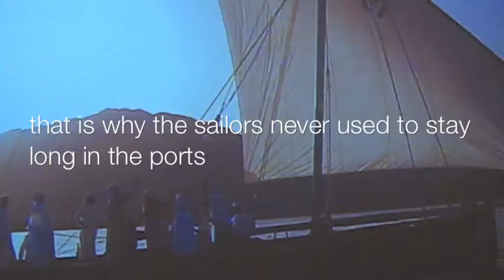Sharjah Maritime Life by Farah Jdid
clips from archives and newly filmed footage depicting the importance of Sharjah Maritime life in the U.A.E